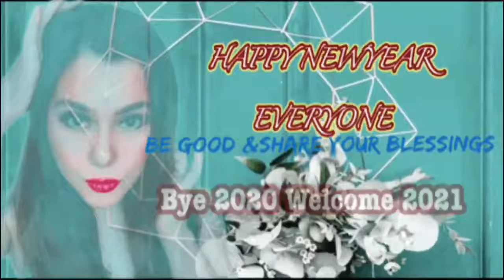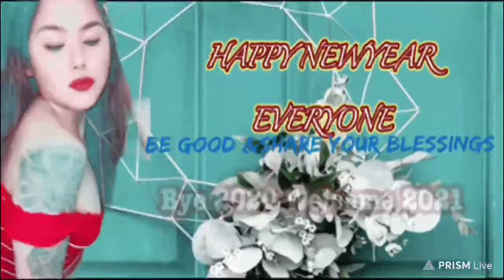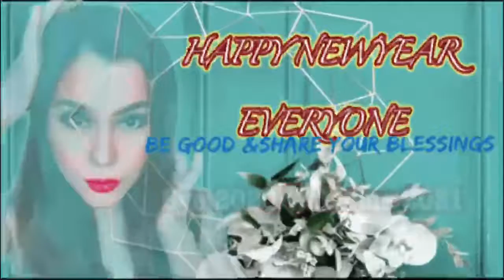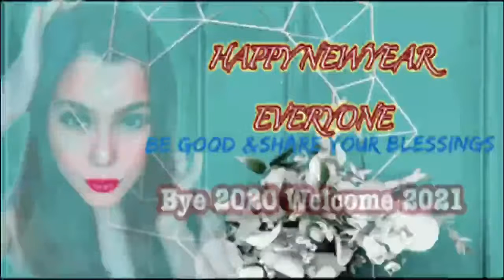NewYear 2021 || January 01 First Live